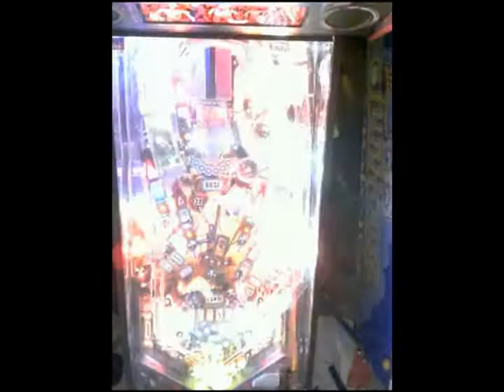The Walking Dead Pro Pinball Scrillex Dubstep Edition.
My customization of the walking dead pro v1.56.  added "Pinballin" graffiti style title in attract mode as well as graff style "nate on demandz" in attract mode.   The walking dead music starts as normal when you press the start button but the millisecond the ball hits a rollover its time to feel the bass drop and the game takes on a bit of new life with a more driving energetic feel than is provided by the original music which was a dungeon style electronic hip-hop style beat that never ends.  A master of dubstep skrllx work was a pleasure to choose clips from and in my opinion his style worked so well for this game that it was effortless as far as deciding what would go where because every clip fit perfect and maintained the same pace as I selected tracks with the same tempo or half time tempo (or very close to)  to ensure an active flow driven soundtrack pushes the player as woodbury gets tore the F up.

I think this game manages to touch on all 30 or so replaced music sequences as I shoot my way thru the "Horde Add-a-ball" for almost 600mil.  Factory Default Settings 3 ball + 2 tilt warnings = fun fun fun.   When I got this game a couple weeks ago it still had the bucknasty launch day game code on it which doesn't provide anywhere the experience that Mr. Sheats eventually creates with his v1.56 game code.

"We arsssssses thssses swsalaaking dubstep."